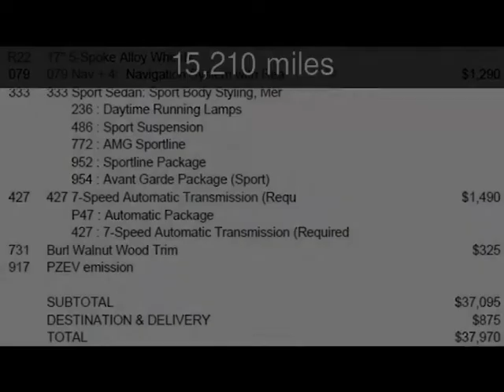2011 Mercedes-Benz C300 Sport Used Cars - Dallas,Texas - 2013-11-05